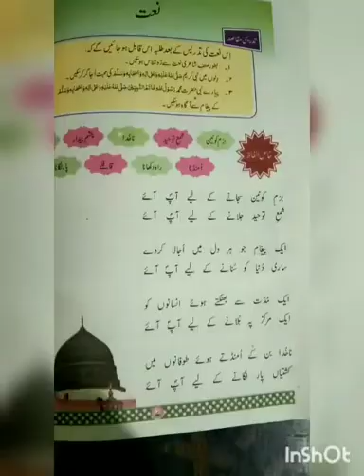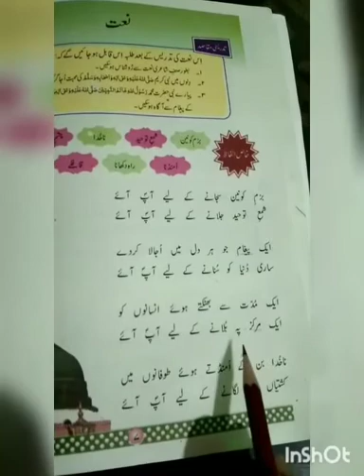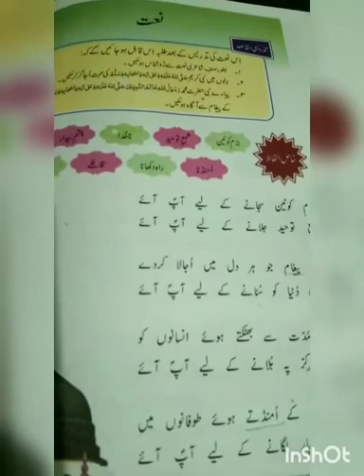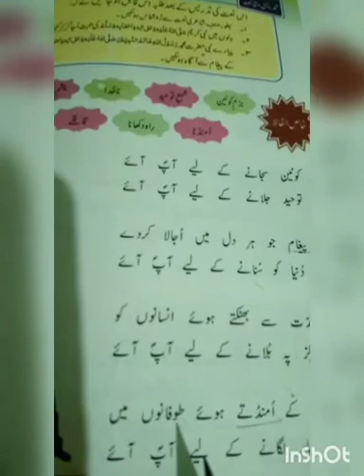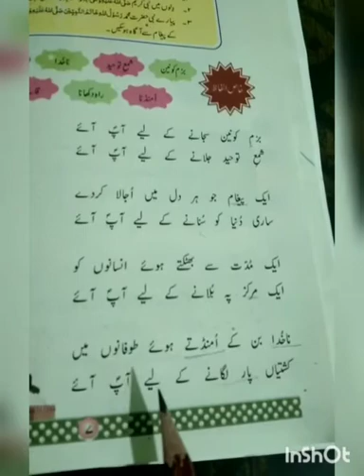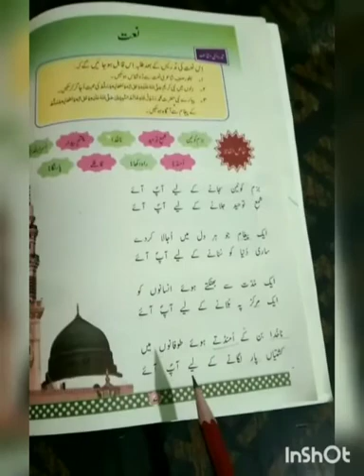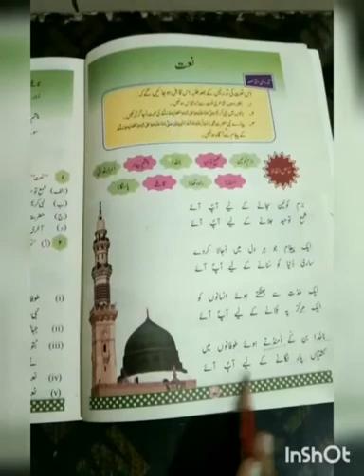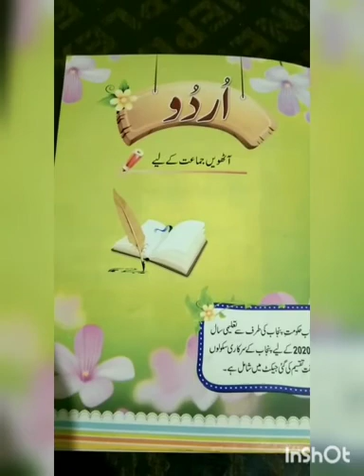8th Urdu Lecture 9